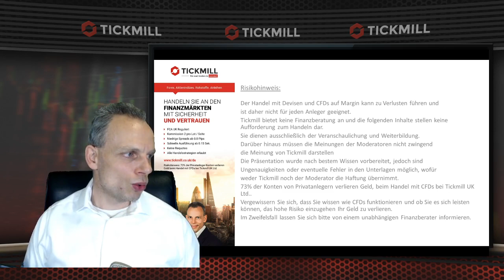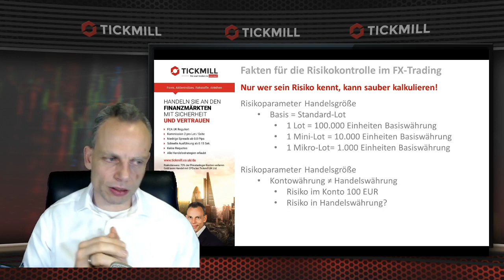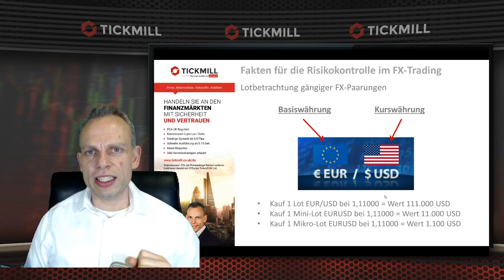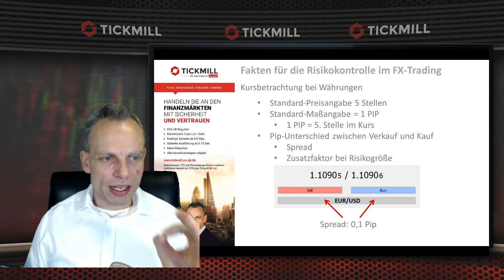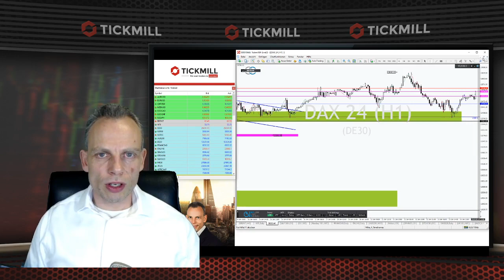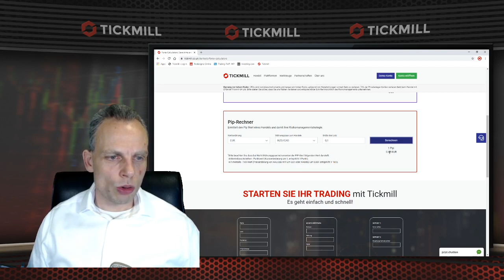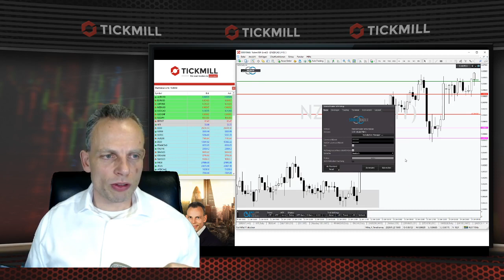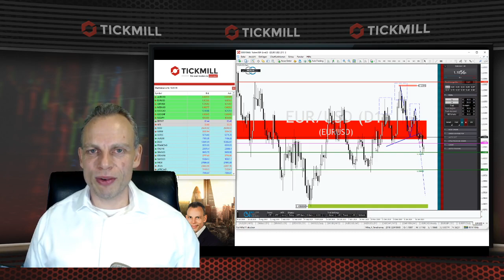Gewinne bedeuten nichts ohne Risikokontrolle. - Glück kann man nicht duplizieren!